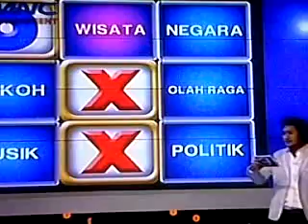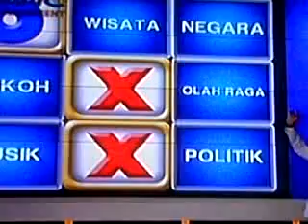Tak Tik BOOM!!!! Marsya Manopo VS Aldi Taher Part 3.3GP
Marsya Manopo dan yang lainnya bertarung terhadap Aldi Taher di Tak Tik BOOM.